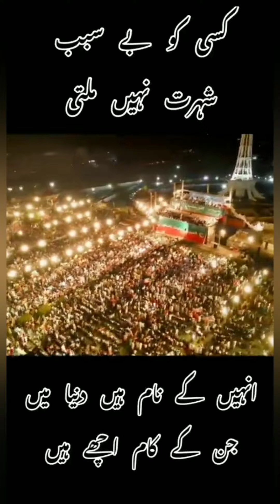Imran Khan jalsa | Lahore jalsa| Minare Pakistan | PTI |21 April 2022 |Tiktok vdeos